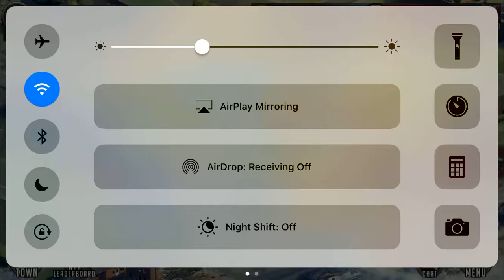The Walking Dead: Road To Survival - Warring With The #6 Faction!